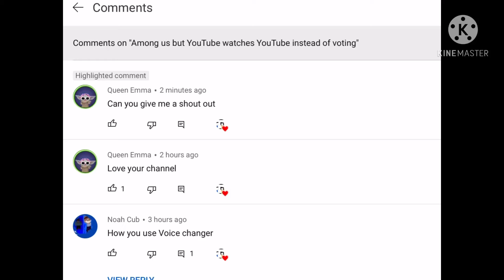Shout out day 2